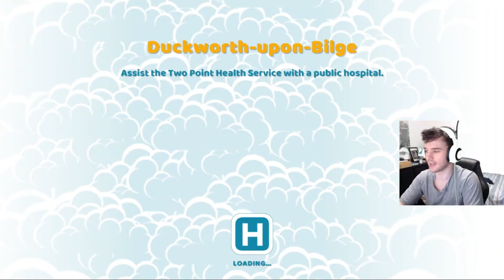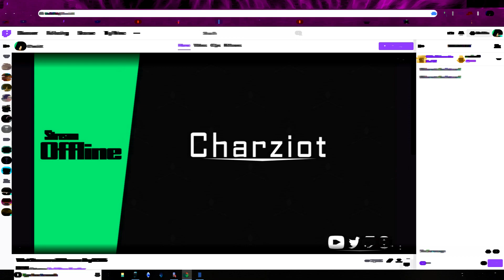Two Point Hospital - Infections and diseases, gives me the sneezes!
Infections spread like wildfire that's why I must play this game so i can deal with infections and diseases in the real world a bad idea i know but in this world its sneeze or be sneezed!
Still Todays video will be two point hospital!